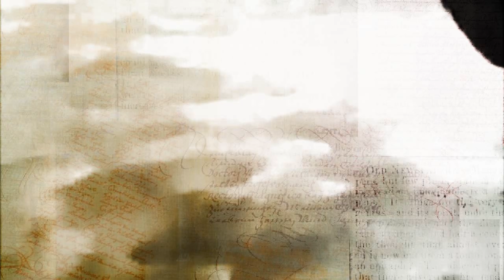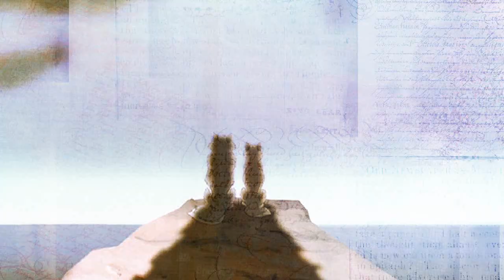Aleu/Todd ( Family/Friendship ) ~ Part 1 ~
Plot: Aleu mourns the loss of her father Balto and has a hard time coping. One day she comes upon Todd who's mother was killed by a hunter. She adopts him and they quickly form a friendship as strong as a mother and son. But Aleu still has to deal with the loss of her father.

Full Explanation/Plot:

- Aleu is walking out of a cave ( her home ) where she lives with her father Balto and grandfather Nava. When suddenly a giant bear chases her to the edge of a cliff. She protects herself and attacks the bear but is easily swatted away by his claws. She is knocked off the cliff and hangs on for dear life. She calls for her father and he hears her. He comes running to the rescue and attacks the bear but is hit. The bear turns its attention to Balto and slowly crushes him, giving Aleu enough time to pull herself up with a nearby branch.

- Aleu is shocked to see her father dead in the snow. The bear, however is no where to be seen. She nuzzles his dead body and howls her goodbyes. Then suddenly she wakes up inside the cave, distraught from the painful memory. She is about to get up and go hunt when she hears dogs barking in the distance. Curiosity strikes and she goes to investigate.

- Meanwhile Todd's mother is being chased through the woods. For his safety she leaves him beside an old fence post and takes the hunters in a different direction, ending up shot. Aleu is close by and hears the gun shot. She then notices a small fox kit in the grass. Todd hesitates at first and is scared but Aleu reassures him and he nuzzles her. Later that night they watch the moon together.

- A few weeks pass and Todd is growing up. Aleu and him play together for awhile and after some time she decides to take a quick naps. Once again haunted by painful memories. She abruptly wakes up and goes to take a walk to clear her head. But while she's out she notices another wolf. Though it's just her grandfather Nava who is staring out at the aurora. She heads over to him and they both reminiscence and Nava tries to comfort Aleu as she remembers her father.

( Yes I know I forgot to put my name. )

Song: Unfinished Memories
Artist: Eowyn
Movie(s): Balto, Balto 2 & Fox and the Hound
Owner: Disney

I don't claim any rights to the footage or music used in this video!!!